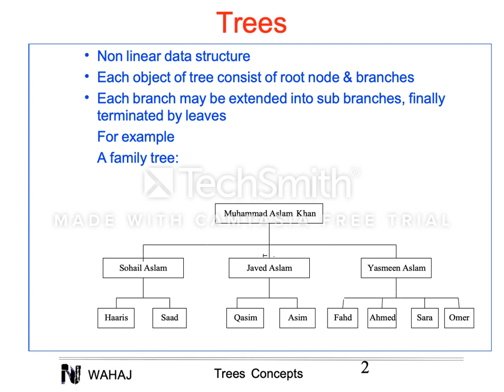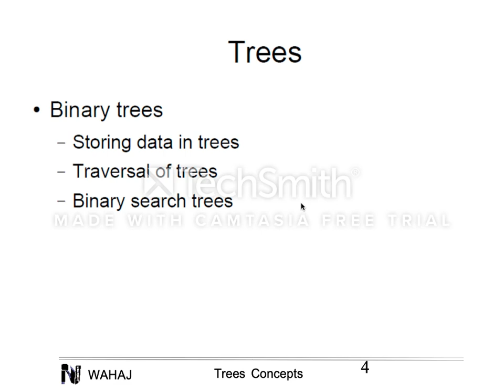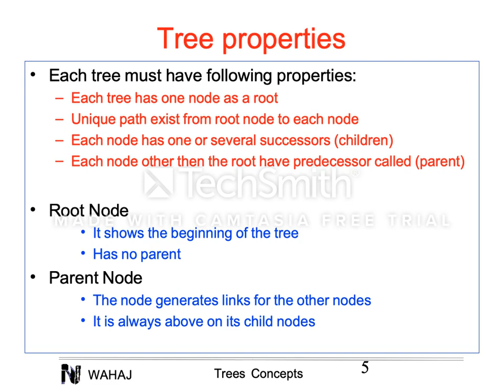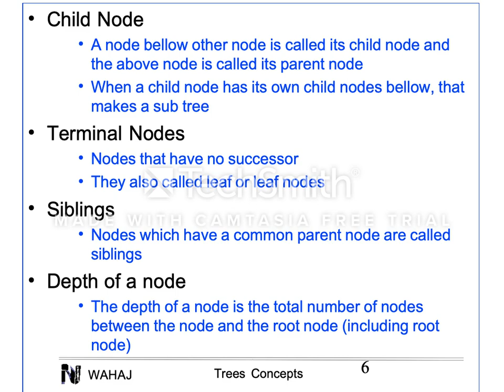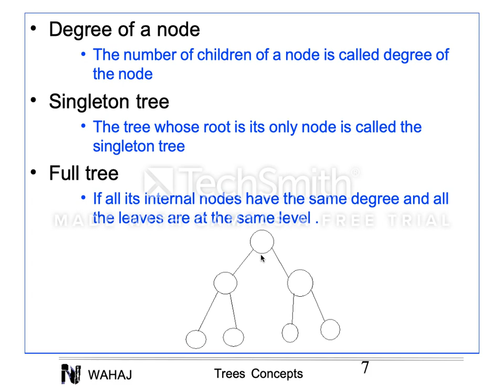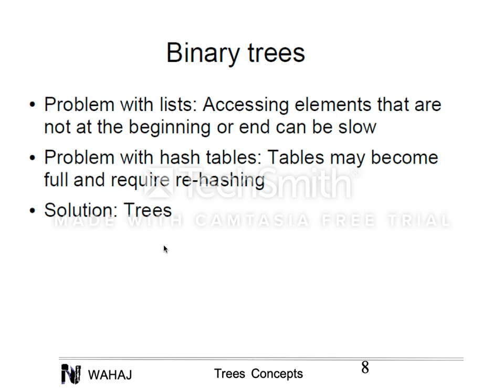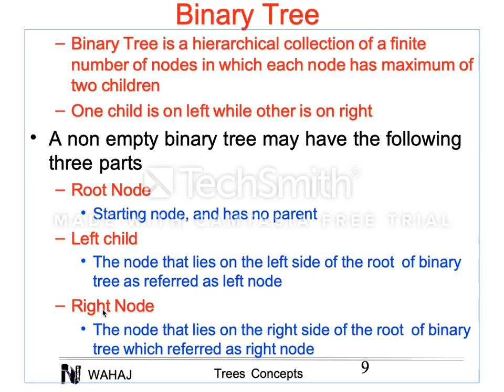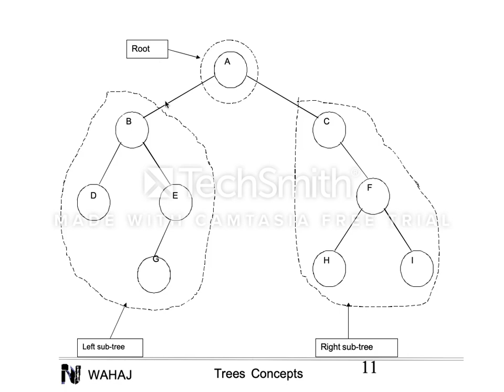Trees part1 in Pashto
Pashto, Trees, Traversal, Adding, deleting, inserting nodes, پښتو، پشتو، ټریز